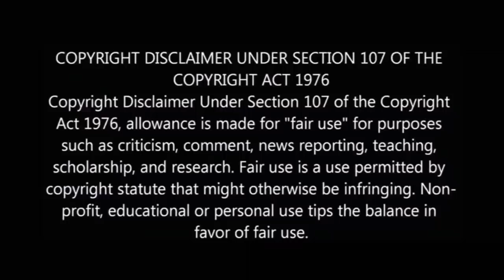Junior Singers | Episode 19 | 21/10/2018 | First Junction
Junior Singers Episode 19 | 21/10/2018

Junior singers is a reality show for kids singing program in Tamil

Trichy Saratha's
SS Mahal A/c Pudukkottai
MA grand Hotel Pudukkottai
Samsuvai sapattu podi
VE.shanmugam pillai jewellers Pudukkottai
Shanmuganathan stores Pudukkottai
SVM matric. higher secondary school Pudukkottai
Sakthi digital studios - Pudukkottai
Royal digital flex - Pudukkottai

Village folk song
Senthil Ganesh and Rjalakshmi
Anthakudi ilayaraja